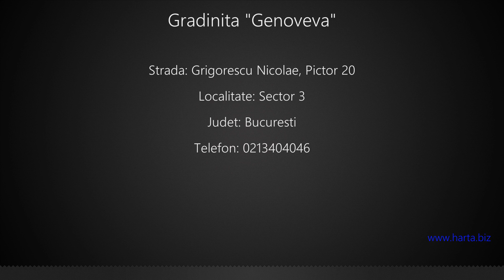Gradinita "Genoveva" Sector 3